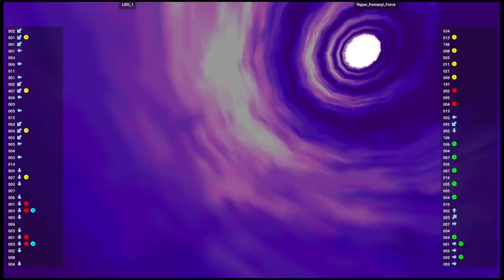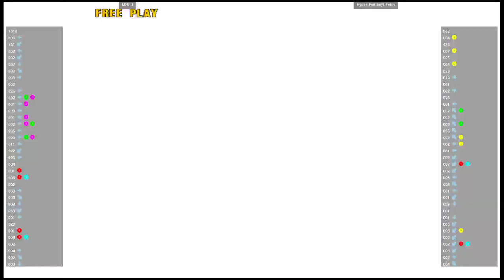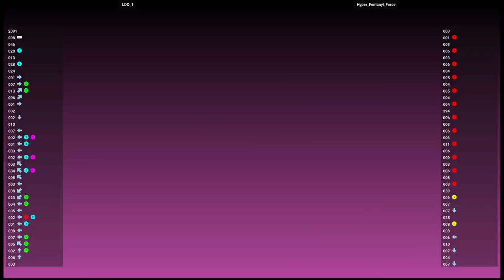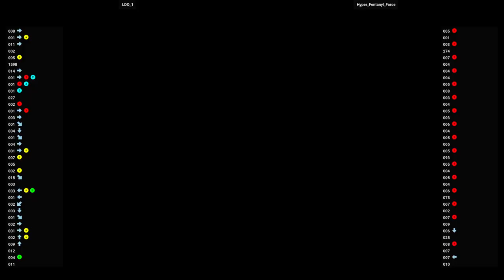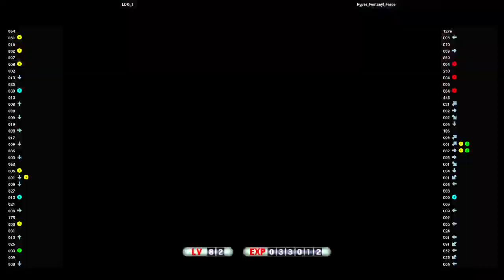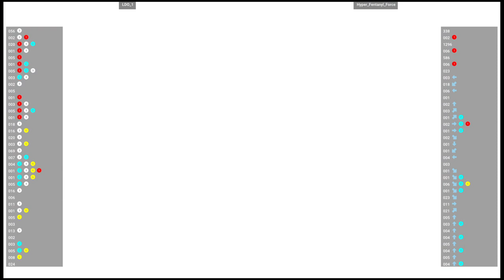MVSC2 🕹 LDO_1 VS Hyper_Fentanyl_Force | FLYCAST_MVSC2